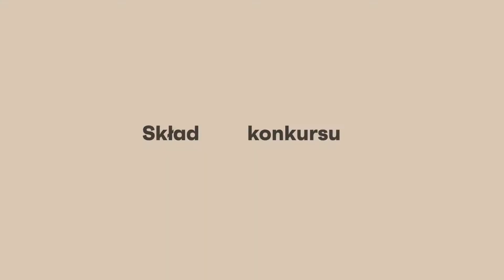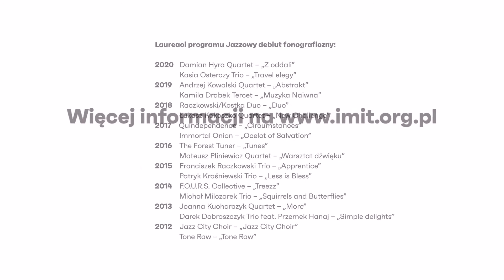Jazzowy debiut fonograficzny - cz. 4/4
Czwarty odcinek filmu mającego pomóc w złożeniu wniosku do programu "Jazzowy debiut fonograficzny" Instytutu Muzyki i Tańca. W filmie odpowiedzi na pytania:
▪  Skład jury konkursu
▪  Ważne terminy
▪  Bonusy
Koordynatorka programu - Alina Święs
Montaż - Dominika Naborowska
Produkcja - Fundacja Popularyzacji Muzyki Jazzowej EuroJAZZ
Muzyka - "More" Joanna Kucharczyk Quartet z albumu "More" (laureat Jazzowy debiut fonograficzny 2013 r)

👉  Nabór wniosków do 30 listopada 2020!